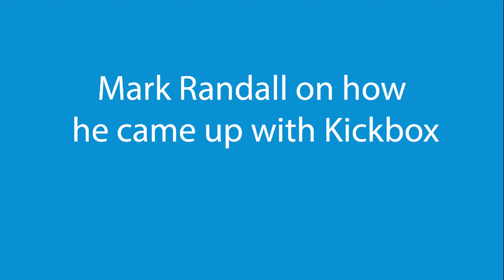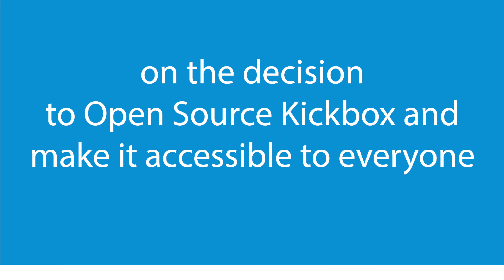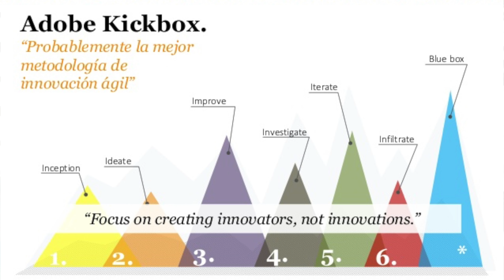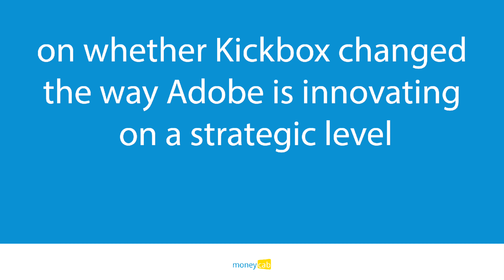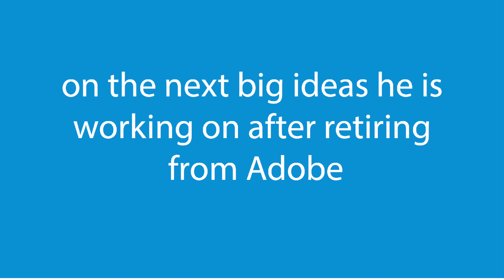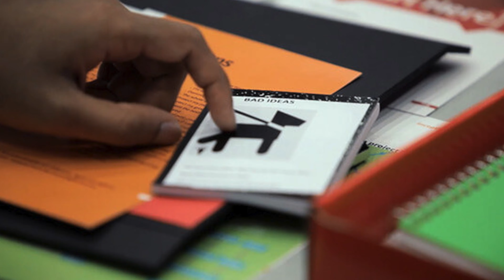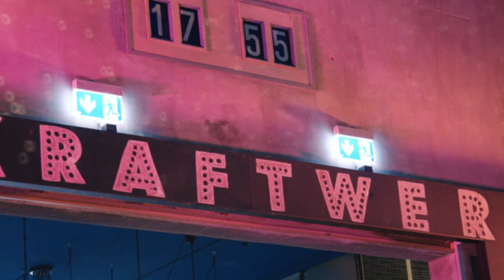Interview with Mark Randall, Serial Entrepreneur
Videobeschreibung Interview Randall